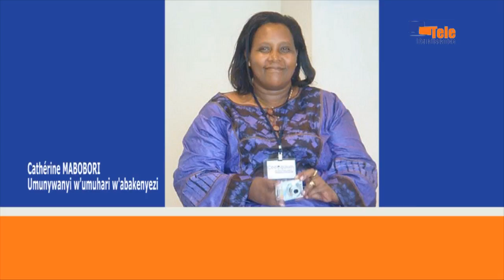AMAKURU YO KUWA 01 NYAKANGA 2017_TELE RENAISSANCE